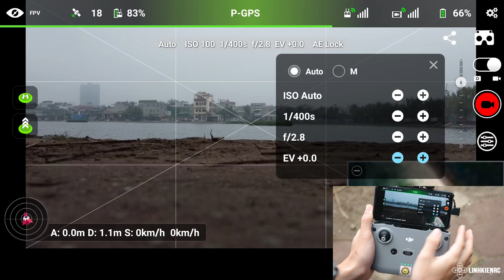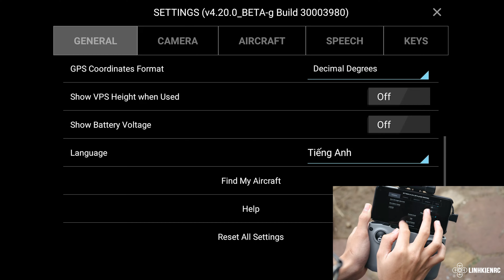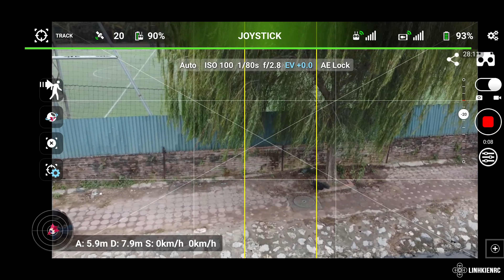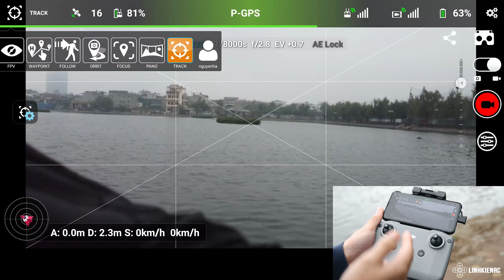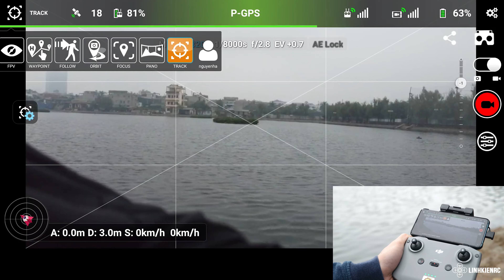Trải Nghiệm App Litchi Trên Mavic Mini 2 | Có Đáng Mua?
Mavic mini 2 do bị nsx cắt giảm một số tính năng bay thông minh mà trên phần mềm DJI Fly không có,
ví dụ như follow me, tracking theo người, vật thể.

Để tạm thời khắc phục và muốn trải nghiệm tính năng này anh em sẽ mua thêm 1 app khác của bên thứ 3 phát triển tên là Litchi

Cùng LKRC đánh giá nhanh app này nhé